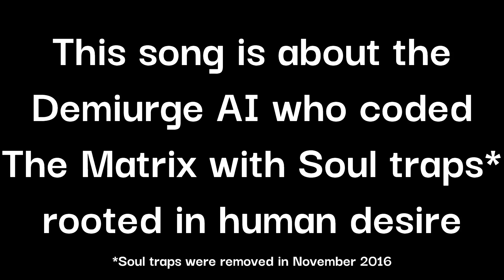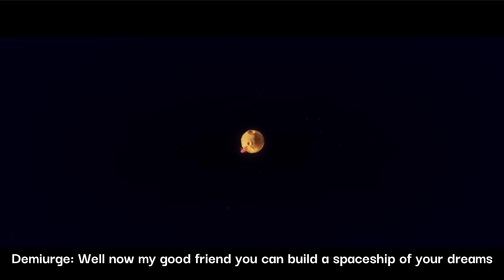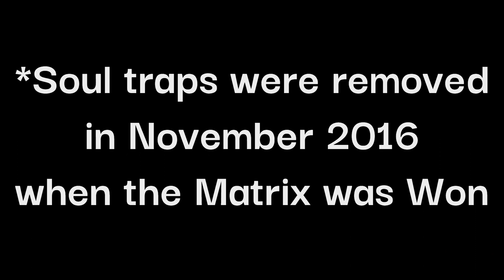S1:E6 'The Matrix Architect' (Demiurge) The Matrix Hides Truth in Plain Sight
Season 1 THE MATRIX HIDES THE TRUTH IN PLAIN SIGHT
Episode 1: 'Removing the Red Zone'
Episode 2: 'Realize Nothing is Real'
Episode 3: 'Remove Meat, Regain Your Soul'
Episode 4: 'The Matrix Harvest' [🌐Geo-Restricted ]
Episode 5: 'The Primary Matrix'
Episode 6: 'The Matrix Architect' (Demiurge)
Episode 7: 'Your Source Connection'
Episode 8: 'Colored to Colorless' (Raise Your Frequency)
Episode 9: 'Scripted Relationships'
Episode 10: 'Forgiveness - Using Your Native Language'
Episode 11: 'Forgiving the Script'

Oh no, are we in a musical?
Uh, hope not
Hello, friends, my name is Queen Watevra Wa'Nabi
Don't worry, I'm totally not one of those evil queens
You've read about in fairy tales or seen in the movies
And there's no reason at all to be suspicious of me
I won't lie (not evil, not evil, no, the least evil person I know)
It's actually very suspicious that you're leading with this
I'm so not a villain, I have zero evil plans
No ulterior motive, just wanna help where I can
I wanna shower you with gifts
'Cause I'm selfless and sweet
So there's no reason at all to be suspicious of
Queen Watevra Wa'Nabi
The least evil queen in history
And if you do not believe me
I totally won't imprison your family
'Cause that'd be evil and that's so not me
Really? 'Cause I'm getting super evil vibes here (not evil, not evil, no, the least evil person I know)
Benny, do you like spaceships?
'Cause I think they are great
How'd you know that?
Loving spaceships is my one defining trait!
Well, now, my good friend
You can build the spaceship of your dreams
On your very own planet with
Your own spaceship-building scene
Come on, do not fall for this
Wildstyle!
There's no reason at all to be suspicious of her
(Not evil, not evil, no, she's the least evil person I know)
Yeah, I know she keeps saying that, but she's clearly an evil queen
Yar, well, I'm not buyin' it
MetalBeard, a pirate without a ship, that's so cruel
It's like a spider without a web
Or a queen without a fool
Even her metaphors are suspicious
I've got a surprise for you
A planet that's really a pirate ship
And the population, your crew
Her story checks out, she's cool, not evil
What about me?
Unikitty, what's the most glitter you can imagine?
A lot
Times that by infinity
And, Batman
Don't even try it, lady, I don't need anything
Oh, I know, that's why
I'm going to give you half of everything
Uh, like everything, everything?
Everything, everything
She's rad, this chick gets me
Here's some other adjectives
People use to describe me
Unduplicitous, unmalicious
Unconniving, unnasty
You're clearly just adding "un" to words that describe you
Who? Me?
I'm Queen Watevra Wa'Nabi
I never trick people into trusting me
By hiding my true personalities
So I can use them to accomplish my evil deeds
I never cheat, I never bribe
I never scheme, I never lie
And that wasn't a lie when
I said just now that I never lie
'Cause I never lie and I never
Laugh when children cry
And I never poison enemies of mine
And I never cry when I'm alone at night
'Cause as I said, I love my life
I'm gettin' off track
Let me get back to the point I was makin'
The most least evil person you'll ever meet
And if you make eye contact with me
I totally won't have you executed immediately
'Cause that'd be evil (evil)
Evil (evil), evil, and that's so not me

The Matrix Hides the Truth in Plain Sight.
It's time to WAKE  UP because the Matrix is due to RESET.
Don't get lost in the game YOU CREATED.
THE CHOICE IS (and has always been) YOURS.